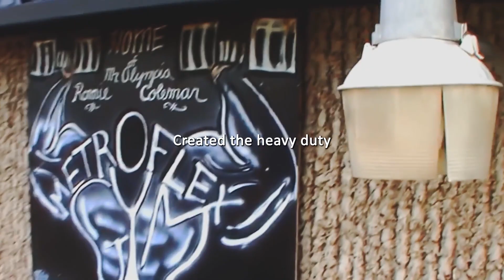Ronnie vs Dorian - Orignal Mass Monsters - Motivation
They had different styles of training, Each of them was special and had something that made them unique. Ronnie Coleman or Dorian Yates? The choice is yours.

Dorian Yates

►Music
Space Race
by AlexGrohl